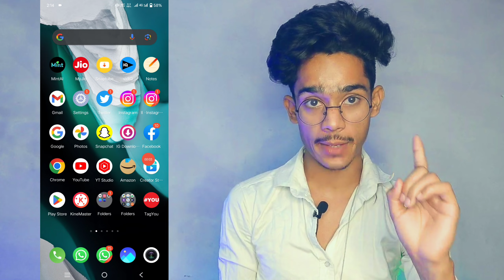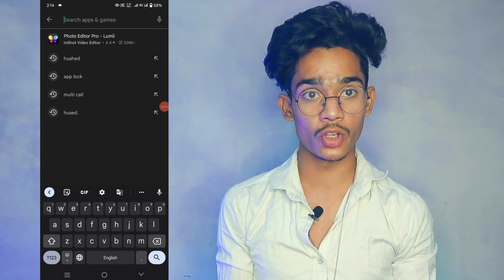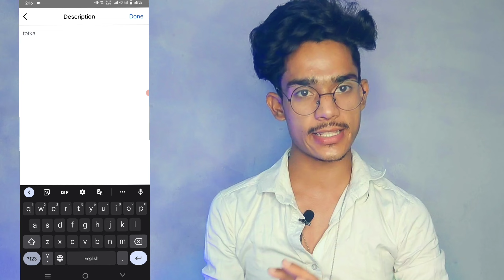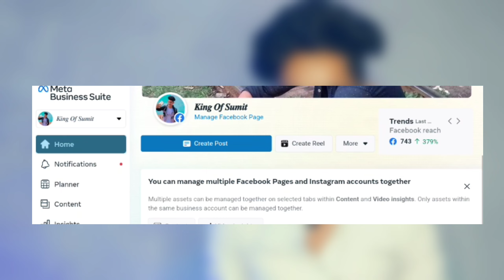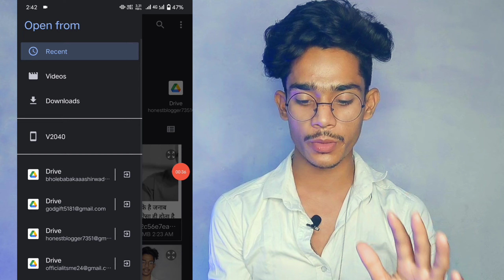Facebook Creator Studio Video uploading Problem Solve 2024 || How to use Facebook Creator Studio App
👉RING LIGHT..
👉 SECUND LIGHT..
👉 STAND TRIPOD...
👉 ECHO REMOVER PAPER..
👉MOBILE CAMARA..
👉 WIRELESS MIC..
👉 GREEN SCREEN..
👉 SHOT GUN MIC..

🙏 PLEASE SUPPORT...❤️